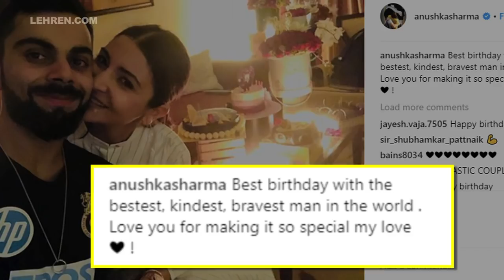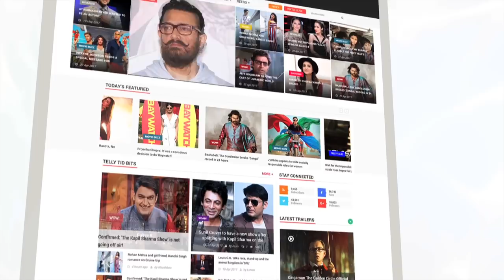Anushka Sharma Got The BEST Birthday Gift From Hubby Virat Kohli! | LehrenTV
The actress received a wonderful gift from her husband Virat Kohli on her 30th birthday! Check out the video to know more.